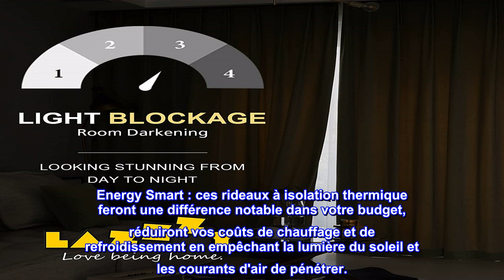Bon produit - Lazzzy Velours Blackout Rideaux Jaune Thermique Isolation Rideaux Chambre Salon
Prêt à l'emploi : le colis comprend une paire de rideaux en velours de luxe de 132 cm de large x 243 cm de long.
Contrôle de la lumière : avec ces panneaux de velours occultants de luxe, vous obtenez 75 % de la lumière du soleil pour l'heure du coucher, 0 éblouissement TV pour votre jeu préféré et une intimité absolue avec toutes vos activités intérieures.
Energy Smart : ces rideaux à isolation thermique feront une différence notable dans votre budget, réduiront vos coûts de chauffage et de refroidissement en empêchant la lumière du soleil et les courants d'air de pénétrer.
Aspect luxueux : avec des tons opulents et un drapé élégant, ces somptueux rideaux en velours encadrent vos vues dans un pur luxe. Les panneaux de fenêtre sont offerts dans votre choix de six couleurs riches à coordonner avec votre décor. Accrochez-vous à travers la poche de la tringle ou avec des pinces à rideaux (comme illustré)
Entretien facile : lavable en machine à l'eau froide, sèche-linge. Repassage rapide ou nettoyage à la vapeur si nécessaire.

Beau produit de qualité !
  J'adore ces rideaux. J'ai passé beaucoup de temps à chercher des panneaux de 108 pouces en crème et je suis finalement tombé sur ceux-ci. J'étais sceptique lors de ma commande mais j'ai été agréablement surprise par la qualité à leur arrivée. J'ai déballé et mis dans la sécheuse et ils sont sortis sans plis. Je les ai mis en place et ils sont riches et luxueux. J'ai dépensé une fraction du coût de RH ou même de PB et je suis tellement content de cet achat.